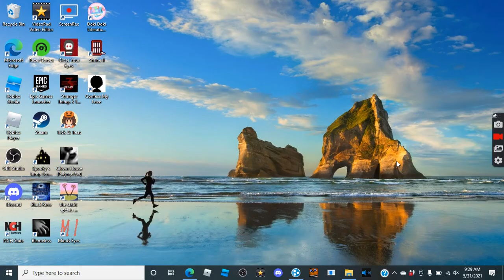spookys jumpscare mansion